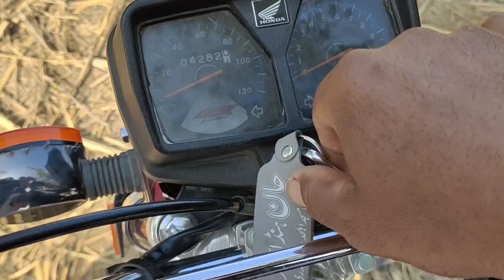Gorma Nawaz sugar mil ki taraf se Anaam